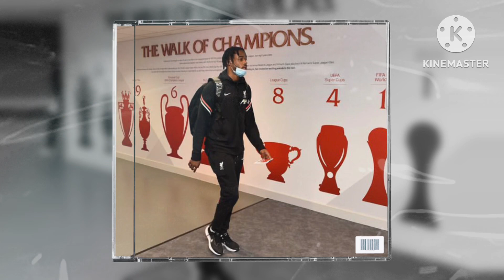Done Deal✅ Welcome to Liverpool 🔥James Balagizi Arrives at Liverpool Load Deal come to an end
Liverpool Liverpool players
Breaking news Liverpool star boy James Balagizi has returned to Liverpool after being recalled from his loan at Wigan Athletic. The 20-year-old made seven appearances for the League One side, having signed a new contract with the Reds prior to completing his temporary switch.
Balagizi has been part of Liverpool's Academy set-up since U11 level and also had a spell last season with Crawley Town.he’s a fantastic player and Liverpool needs him back at this point in time.